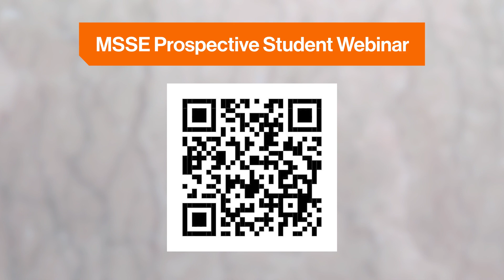Brick City News: Season 9, Episode 14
It's starting to feel like Spring, and there's lots to do around campus!  Ace and Ryker are here to give you all the details.
Image Description:
Ace and Ryker stand in front of a grey background.  Ace has dark, curly hair and is wearing a gold and blue striped, button-down, short sleeve shirt and brown pants.
Ryker has curly red hair and glasses.  Ryker is wearing a black, button-down shirt.